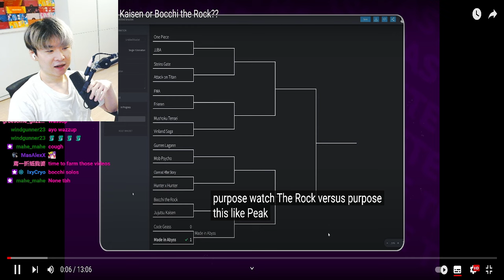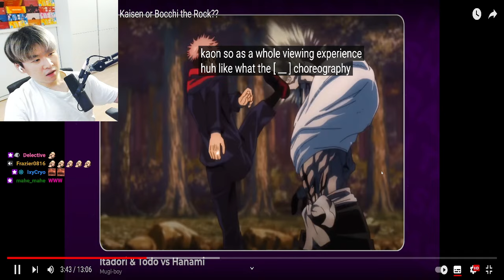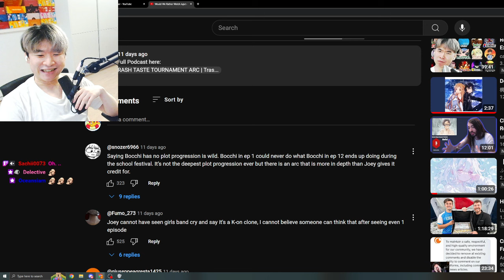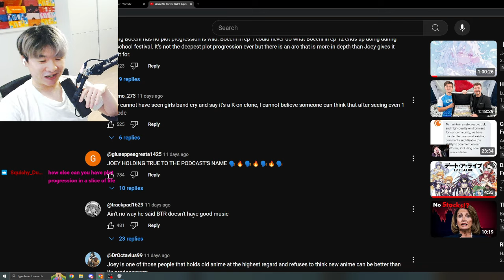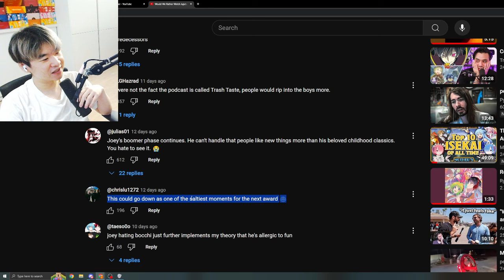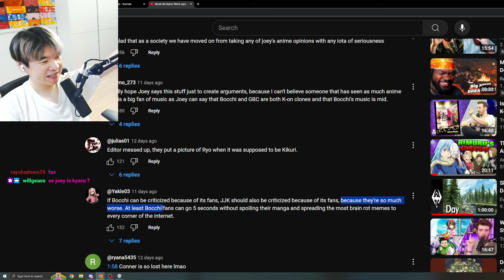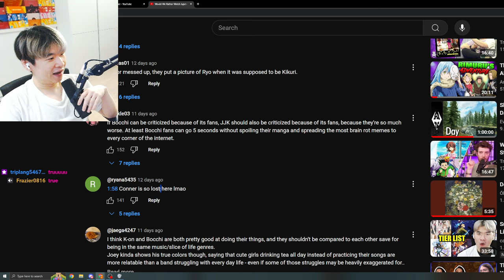I can't believe Gigguk and The Anime Man's Opinion about JJK and Bocchi The Rock.....